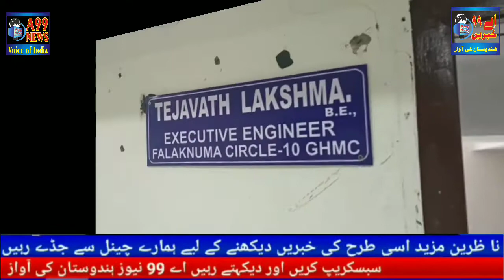GHMC Engineer Rishwat lete huwe range haato giraftar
Charminar Zone Narqi Phool Bagh GHMC Ka Superintendent Phasa ACB Kay Jaal Mein..

Tafsilat Kay Mutabiq Karnti  Ki Maa Ki Kisi Wajhey Se Mout Hogai Thi Uskay Baad Kiranti Ne Apne Paise Se Apni Maa Ka Antim Sanskar Kiya Tha..

Wohi 20,000/- Hazar Rupay Kay Liye Kiranti Ne GHMC Mein Application Di Thi ..

Ushi Ko Sanction Karne Kay Liye GHMC Superintendent V Pool Singh Ne Kiranti Se 10,000/- Hazar Rupay Dene Ko Kaha Aur 5000 /- Hazar Rupay Pahele Dene Ko Kaha Tha..

Kiranti Ne Anti Corruption Bureau Mein Jakar Iski Shikayat Ki..

Anti Corruption Bureau Ne  Karnti Ki Shikayat  Per Jaal Bichate Huwe GHMC Phool Bagh Kay Superintendent  V.Pool Singh Ko 5000 Hazar Rupay Vishwat Lete Huwe Rangey Hatou Gireftaar Karliya..